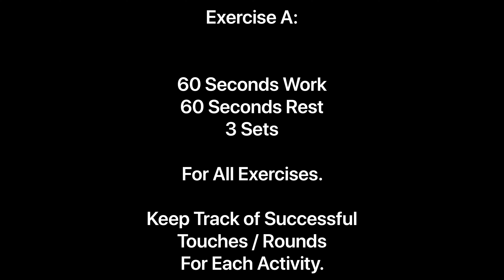At Home Training Exercises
Exercises to keep your training up while at home!

Thank you to btlsoccertraining for the content!